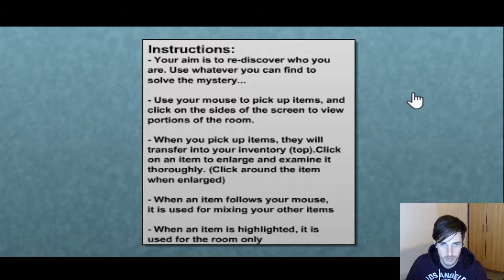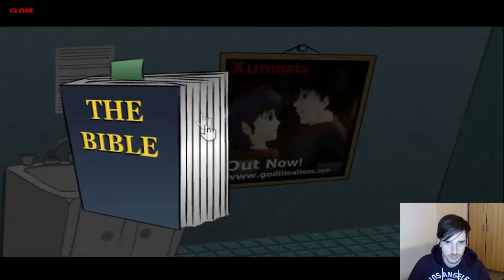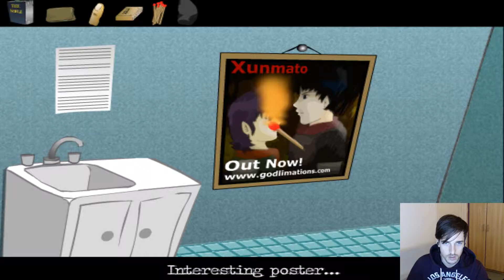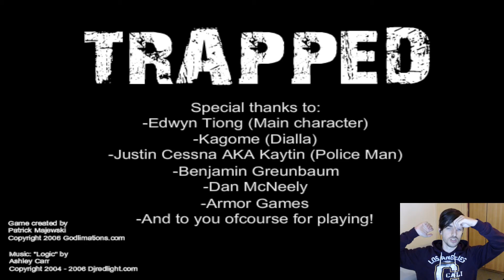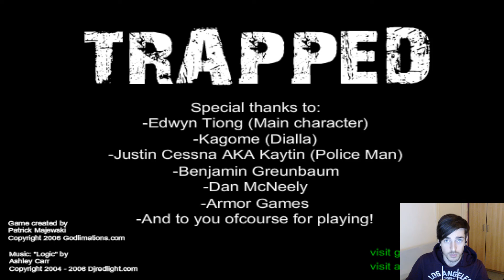Trapped - Amnesic, pervert & gangster A-hole - Let's play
Hiii everyone, today I'm going to play a game called trapped, I hope you will enjoy it like I did enjoy record it for yall.